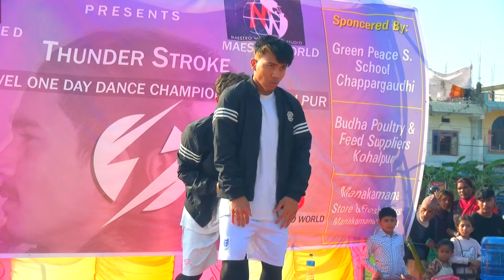Baball dance Kohalpur